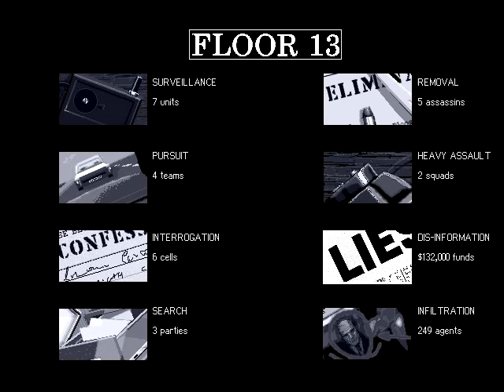Let's Play Floor 13 04 - Yes, Mister President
The manual is actually deliberately vague about when exactly the game is set. The most it says is "early 90s". Which works well, I think.